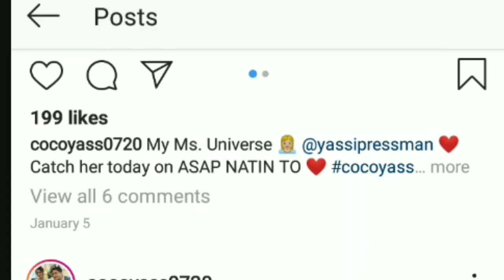Coco Martin super supportive sa dance structure Kay Yassi Pressman